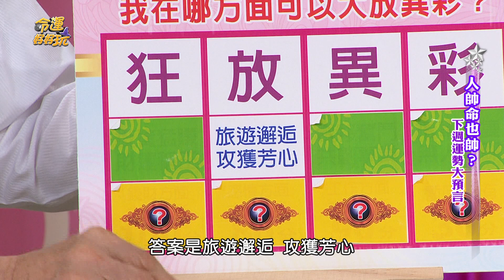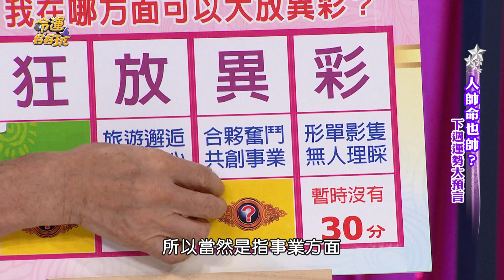【命運好好玩】未來金錢運如何？選到這字作夢也會笑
好玩的選字測驗又來囉，

測試看看未來哪方面可以大放異彩，

包含感情、工作、金錢運勢，

黃友輔老師一次全告訴你。